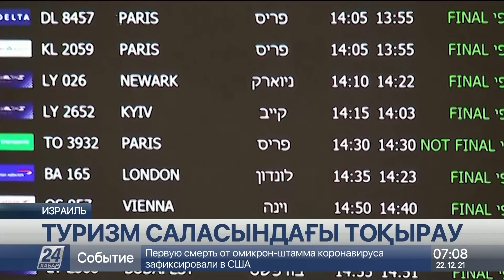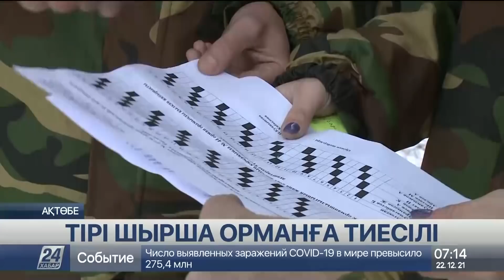22 желтоқсан 2021 жыл - 07:00 жаңалықтар топтамасы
0:00 МАРАЛ БАЙҒАРА
0:21 ӨРТЕНГЕН ҮЙ ТҰРҒЫНДАРЫНЫҢ ТАЛАБЫ БАР
1:58 ВАКЦИНАЛАУ ТӨЛҚҰЖАТЫ ЕНГІЗІЛМЕК
2:49 ЖАҢА ЖЫЛДА ЖАҢА ШЕКТЕУ
3:42 ТУРИЗМ САЛАСЫНДАҒЫ ТОҚЫРАУ
5:46 БҰҒЫ МҮЙІЗІ БРЕНДКЕ АЙНАЛЫП БАРАДЫ
7:56 АҚБӨКЕН БАСЫ 800 МЫҢНАН АСТЫ
9:58 АРЗАН ӘУЕ РЕЙСТЕРІ ІСКЕ ҚОСЫЛАДЫ
10:30 ТІРІ ШЫРША ОРМАНҒА ТИЕСІЛІ